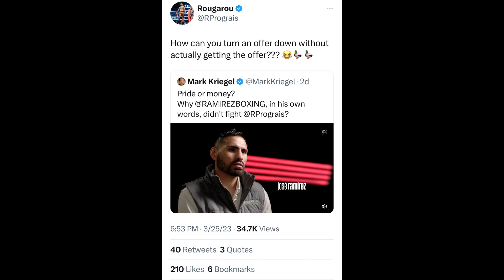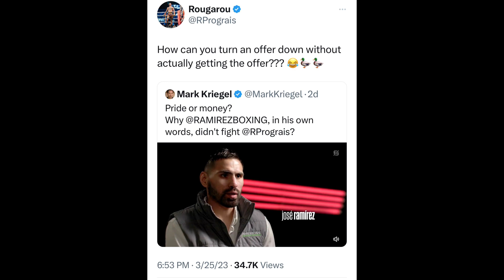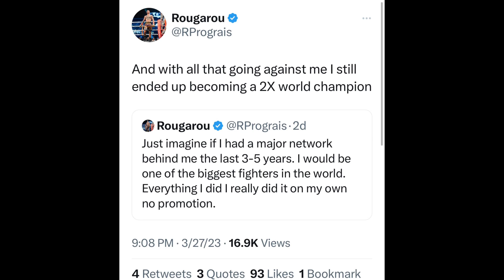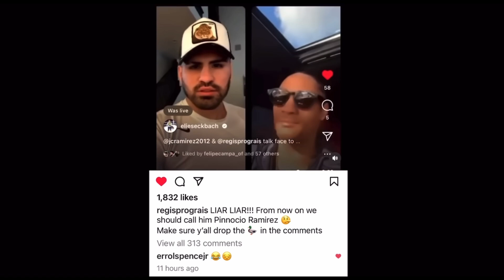“You DUCKED me 2X” — Regis Prograis Reacts to Jose Ramirez BEATING Richard Commey: “Get your LIES …”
BOXING NEWS🥊: “He DUCKED me 2X” — Regis Prograis Reacts to Jose Ramirez vs Richard Commey Fight: Get your LIES Straight.